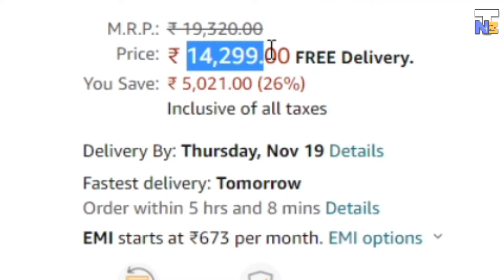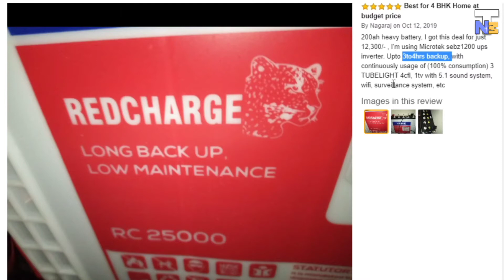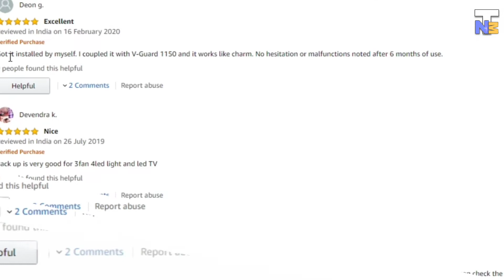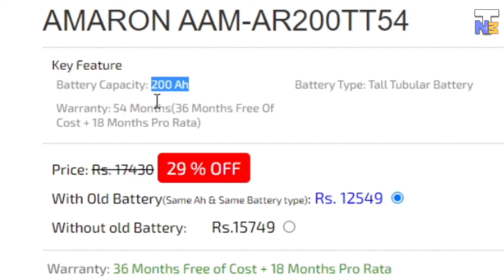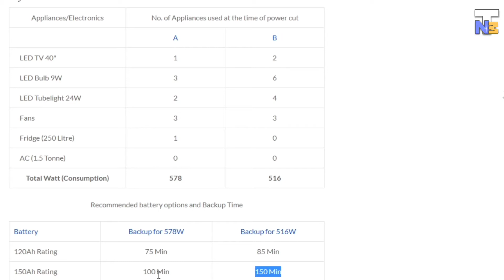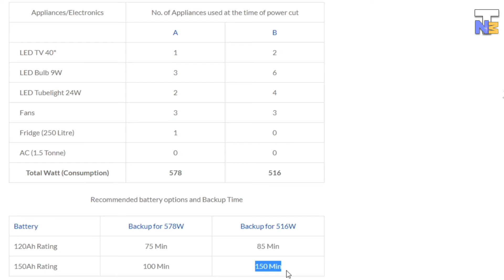Why Should I Buy 200AH Inverter Battery? | क्यों खरीदना चाहिए 200Ampere की इन्वर्टर बैटरी?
Hi Dosto

Wellcome to all our channel of Technical Nikhil Manke

200AH capacity ki battery kyo kharidna chahiye kya price hai warranty or kyo kharidna chahiye 200ah capacity ki battery kafi sari company ki apko dekhne mil sakati hai video me 200ah inverter battery ke bare me jankari pata kare video ko pura dekhe or Video pasand aye to Like Share Subscribe kare.

Video pasand aye to use please like karna na bhule
Dhanyawad

Get Price and Buy -
- IMTT2000 : Equivalents to IT750 : 200AH Battery
- IT500 150AH Battery
- IT750 200AH

200AH Inverter Battery Backup Time
200AH Inverter Battery Charging time
200AH Inverter Battery Exide
Luminous 200AH Inverter Battery
Amaron 200AH Inverter Battery
Best 200AH Inverter Battery in India
Exide Inverter Battery 200AH Price

Thanks for support  technicalnikhilmanke